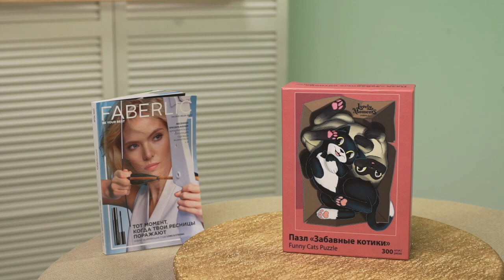Видеопрезентация каталога №4 2021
Скайп anna19833333